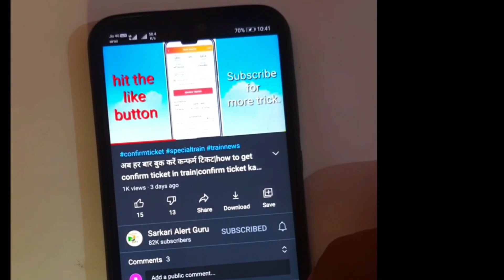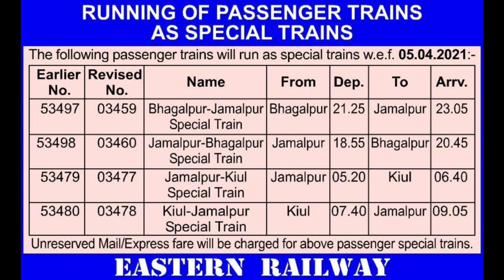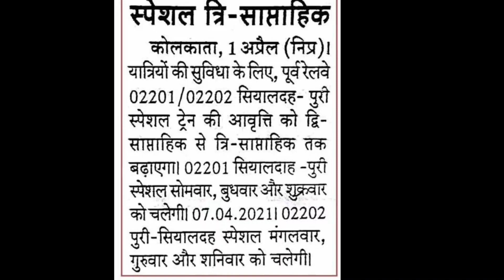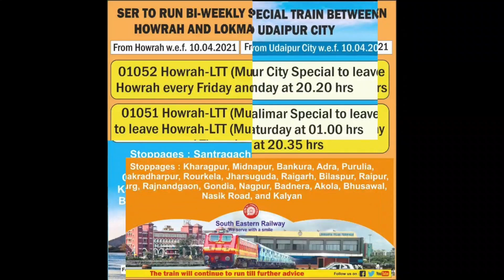28 अप्रैल से शुरू 26 नई ट्रेन 28 april new special train list out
2021 mein train kab chalegi,

check out this amazing products-:
(Boya Mic)
(samsung mobile)